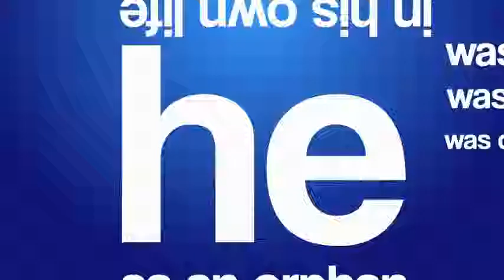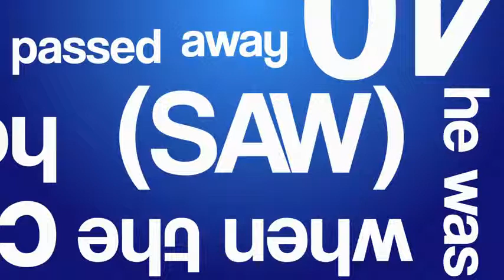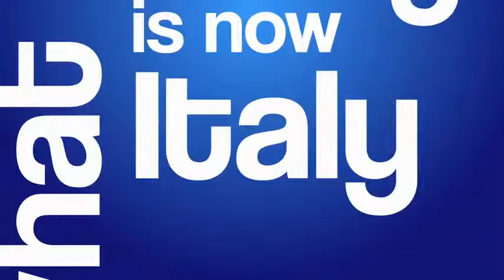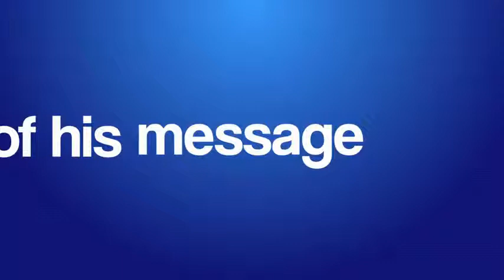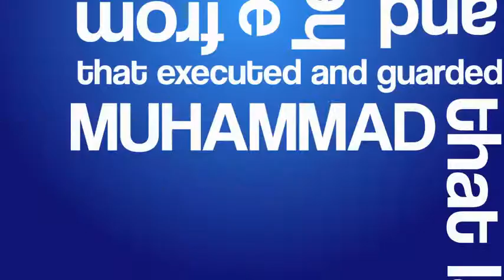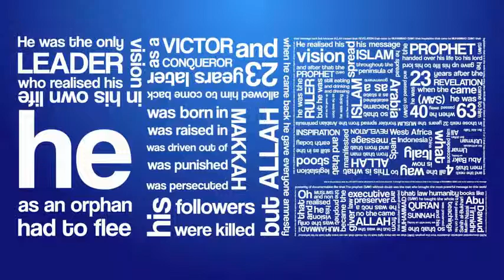Muhammad His Message by Khalid Yasin